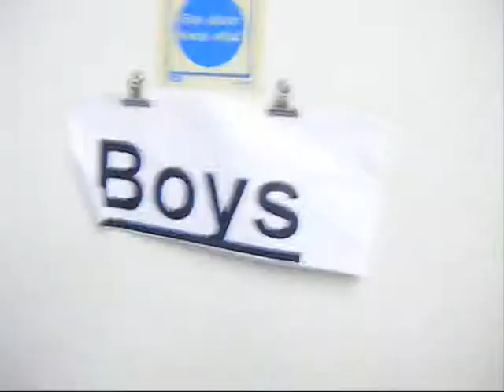Acts Les Miserables - Behind The Scenes - The Fab Four :)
Just a bit of fun behind the scenes at our show :) an introduction to Marius and Enjorlas (James and Craig) literally before we are on stage - like 30 seconds before as you hear our call and the start of the show behind us :) x